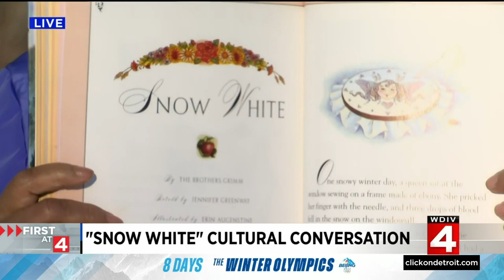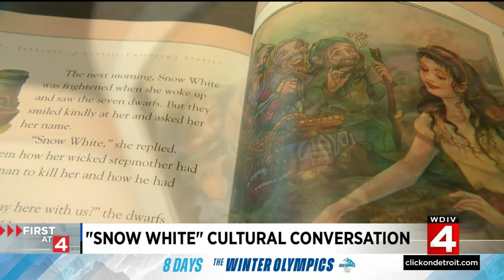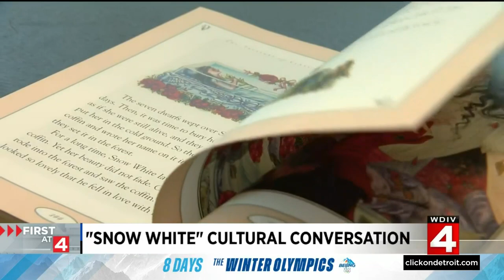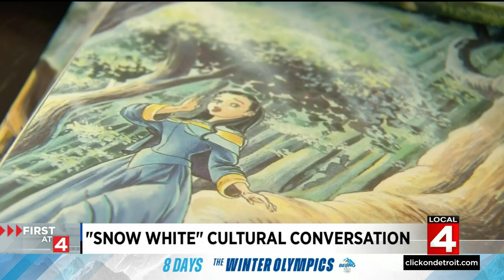Snow White is an animated kids movie, but is it culturally insensitive?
People are talking about this one because as big influencers in entertainment like Disney work to be culturally inclusive, think about its suite of princesses from Tiana to Mulan.  Also, think about Dr. Suess having books pulled from publication because, frankly, they were insulting to many cultures. This is part of an ongoing dialogue that begs the question, because it is a classic, does it make it right?